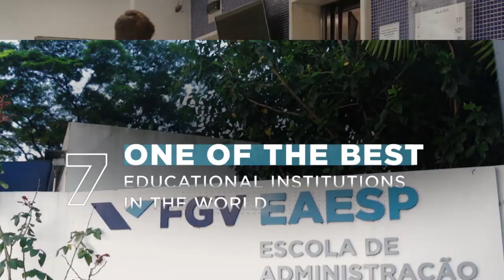FGV | 11 reasons to live in São Paulo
Studying and living in Sao Paulo also means the possibility of developing a successful career in one of the world’s biggest metropolises.

At FGV, our commitment to generating and disseminating knowledge guarantees major competitive advantages for students and prepares them to stand out in the job market. Today, many of our alumni hold key positions in organizations in all sectors and of all sizes.

Understand why Sao Paulo is full of opportunities.
- 318 multinational or transnational companies have headquarters or representative offices in Sao Paulo.
- Sao Paulo has many more jobs for directors, managers and analysts than any other Brazilian city.
- The city accounts for around 30% of leadership positions across Brazil’s 26 state capitals and Federal District.
- Sao Paulo has 400% more director positions and 223% more vacancies for managers than Rio de Janeiro, the second-ranking state capital.
- Sao Paulo has the highest average income out of all Brazilian state capitals, 88% higher than the average.
- Sao Paulo is ranked first in the overall ranking of the Brazilian Entrepreneurial Cities Index (ICE 2022).

Este é um vídeo promovido pela FGV EAESP.

Imagens e vídeos: Jabuticaba Conteúdo
Trilha sonora: Delorean - Weary Pines
Produzido por: Jabuticaba Conteúdo (set/2022)